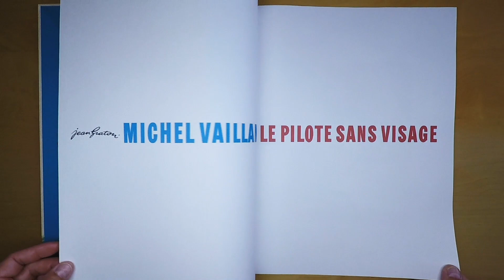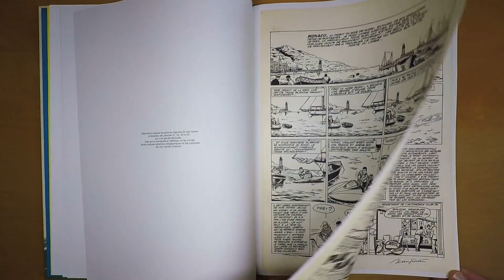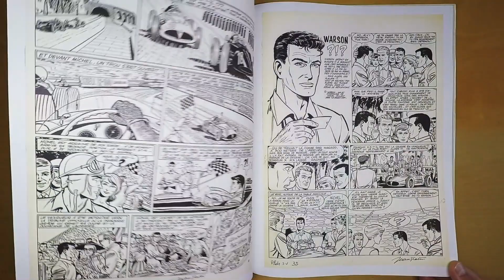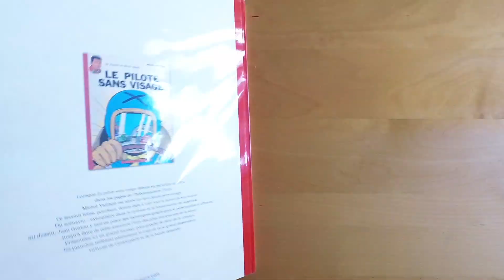LE PILOTE SANS VISAGE - Tirage de Luxe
MICHEL VAILLANT : le pilote sans visage.
Jean Graton
Éditeur : Dupuis
1000 exemplaires, dos toilé.

Michel Vaillant s'apprête à courir lors du Grand-Prix F1 de Monaco, à bord d'un vaillante. On découvre qu'un mystérieux pilote fait des essais sur le circuit de Francorchamps. Personne n'a vu son visage, ce qui lui faut le nom du pilote sans visage mais ce qui est sûr c'est que sa voiture est la plus rapide du circuit.